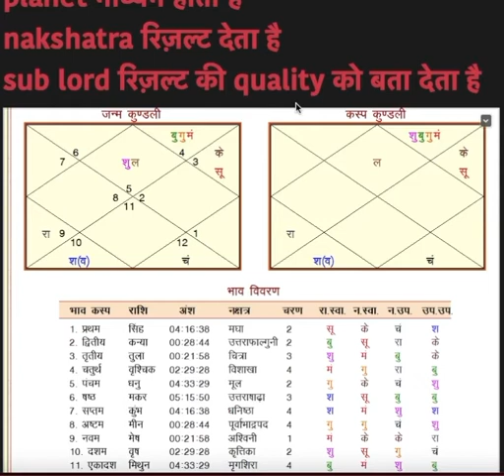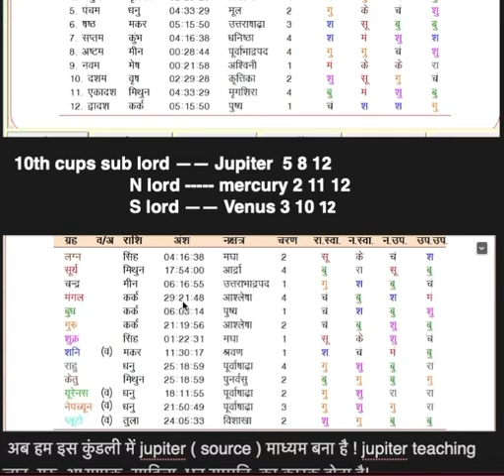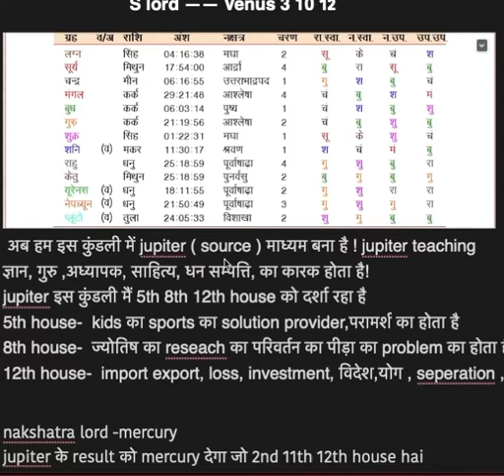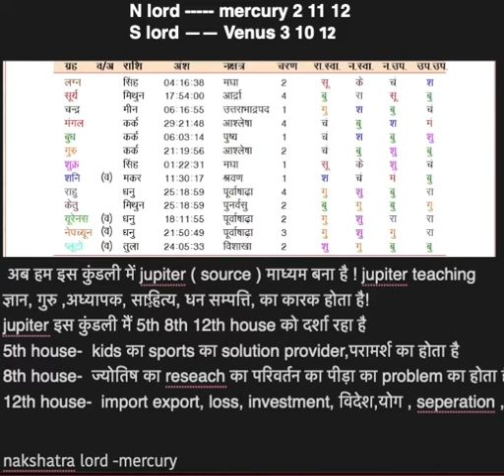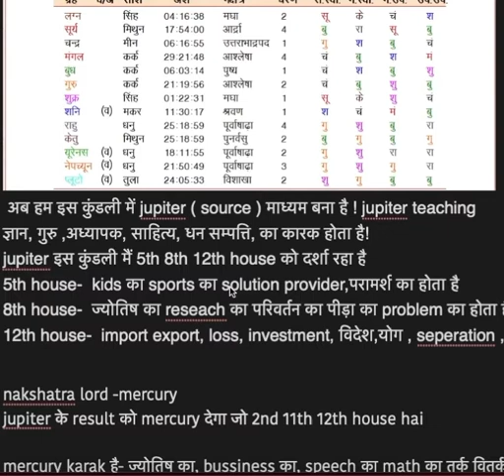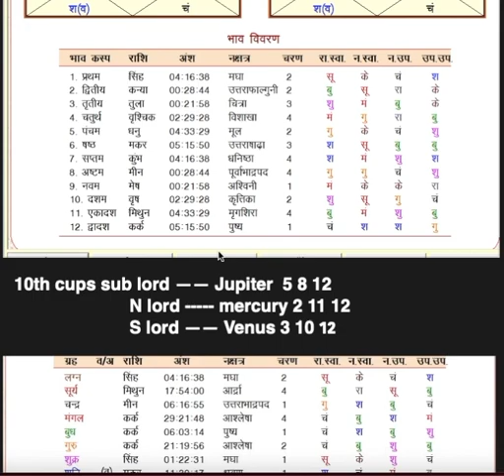आपका जन्म किस karma को करने के लिए हुआ है।astrology